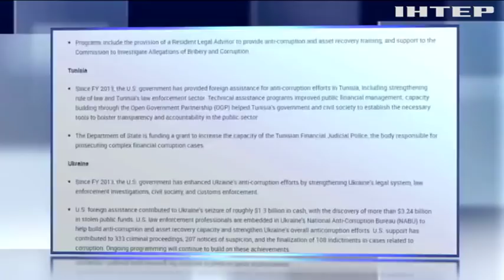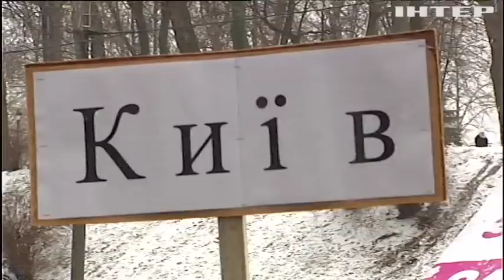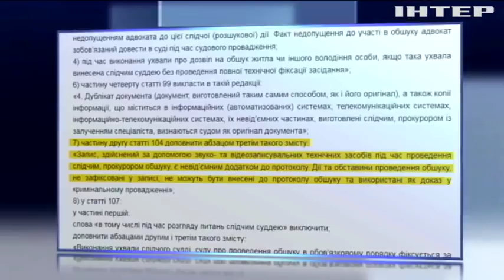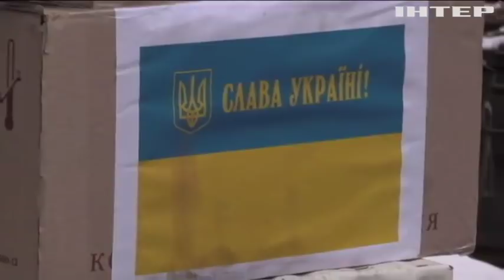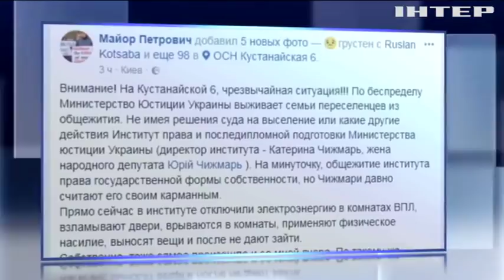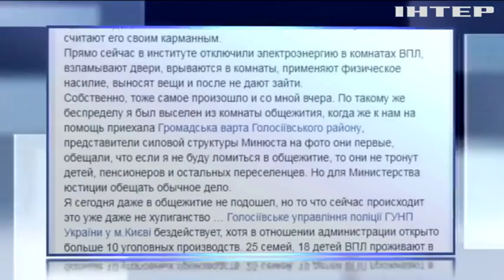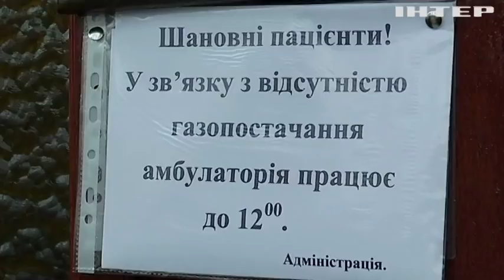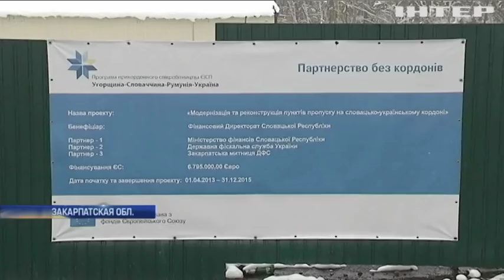Подробности, выпуск за 6 декабря 2017 года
Смотрите в этом выпуске: Задержи, если сможешь. Как силовики второй раз пришли за Саакашвили, но ушли опять ни с чем; Снова - в Раду. О чем говорили руководители ГПУ и СБУ в парламенте? И почему нардепы опасаются за свою повестку дня?; Не взорвал. Как правоохранителям удалось предотвратить покушение на премьер-министра Великобритании?; Скандальный перенос. Переедет ли американское посольство из Тель-Авива в Иерусалим? И почему это может расшатать ситуацию на Ближнем Востоке?; Эксперт со справкой. В Ивано-Франковске чиновники пользовались услугами пациентки психбольницы. Что она оценивала из палаты?; Лицо страны или гримаса? Как пункты пропуска на границе шокируют приезжающих, и будут ли там что-то менять?